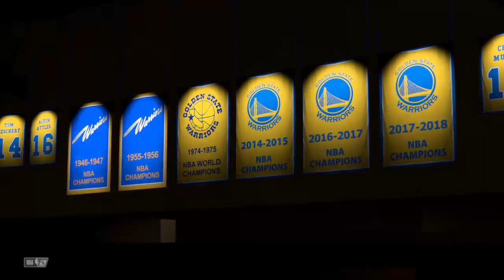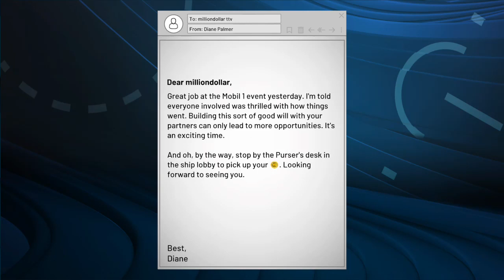next shaq part5